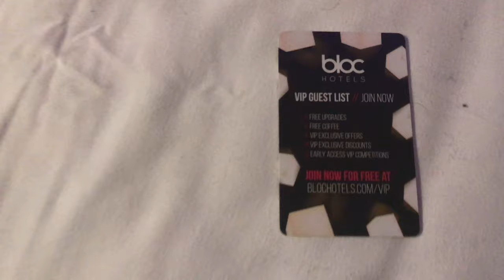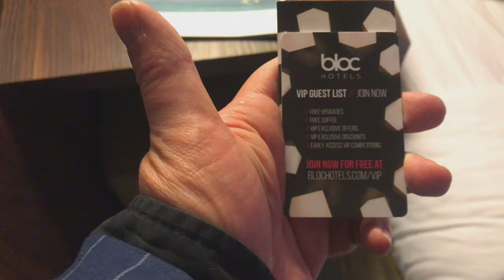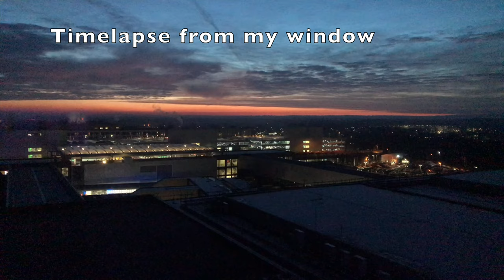Bloc Hotel Gatwick Airport Vista Room 4K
Public and Hotel Hotspots are not always safe !! Secure yourself with a Home and Away VPN From just 1 week to 1 year packages available. Bloc Hotel is the closest Hotel to Departures at Gatwick Airport South Terminal.
Yotel is as near as damn it as close ( up a flight of stairs ) Video of my review

But for accuracy Bloc is closest

Always book direct with Bloc. They guarantee the best price.